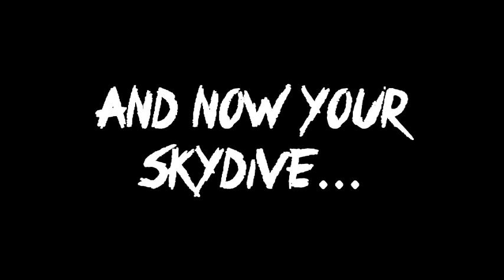Austin Inman makes his first skydive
Austin visited Austin so we had to make sure he had a good time while he was here.  So we did we do?  Well, we took him skydiving, of course!!!  Enjoy the video!!!